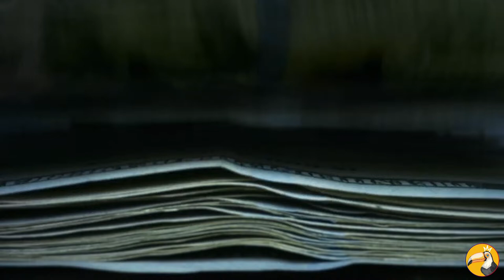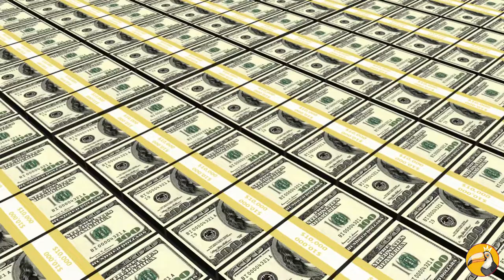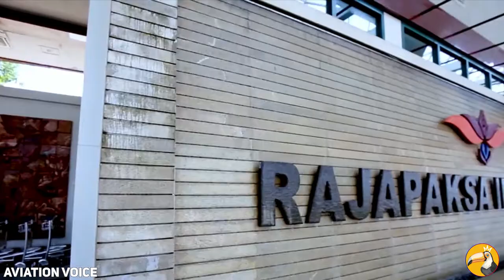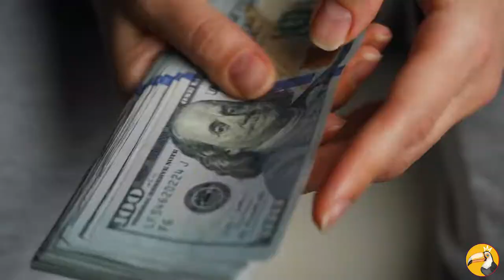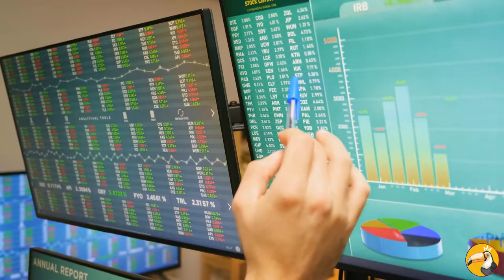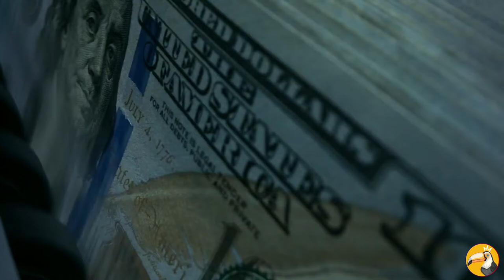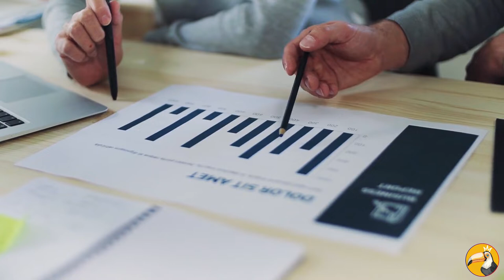10 Méga-Projets Inutiles !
10 Méga-Projets Inutiles

Avez-vous déjà eu l'impression de dépenser de l'argent de manière stupide ? Consultez ces 10 Méga-Projets Inutiles pour vous sentir mieux.

00:00 - Introduction
00:07 - Arena da Amazonia, Brésil
01:07 - Forest City, Malaisie
01:54 - Interstate H-3, Hawaii
02:43 - Naypyidaw, Myanmar
03:39 - L'aéroport le plus abandonné du monde, Sri Lanka
04:26 - Dépôt de déchets nucléaires de Yucca Mountain, États-Unis
05:25 - La ville fantôme de la Chine
06:13 - Aéroport central de Ciudad Real, Espagne
07:07 - Tower of Doom, Corée du Nord
07:57 - Supercollisionneur supraconducteur, États-Unis

Toucan Curieux